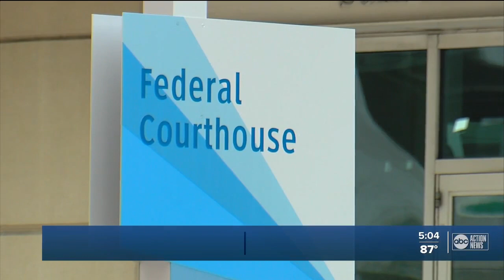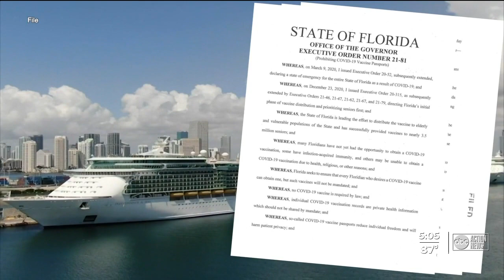Cruise lines battle against CDC in court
The drama with cruise lines vs the CDC in court continues.